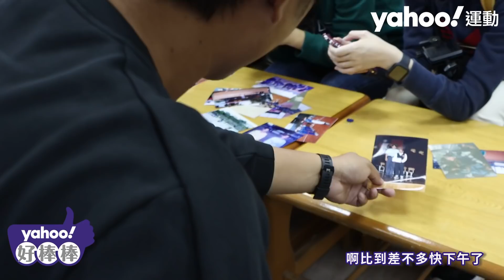四兄弟最調皮的是他！高國輝、羅國華 光復國小爆料大會【Yahoo好棒棒】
高國輝、羅國華回母校光復國小，回憶小時候的糗事，連教練都加碼爆料小弟國麟的膽子「真的好大」！
0:00 開場
0:09 主持人芷儀歡迎來賓高國輝
0:31 高國輝回憶光復少棒時期
01:10 高國輝爆料弟弟小時候耍小聰明偷懶
01:43 高國麟綽號「光復大輪胎」的由來
02:04 教練爆料羅國華小時候的調皮事蹟
03:19 羅國華回憶小時候如何搗蛋
04:15 教練陳劍榮 細數高國麟人小鬼大趣事
05:01 光復少棒時的周思齊 拿過全壘打王
05:31 芷儀帶隊吃大家都說讚的肉羹麵
06:29 光復國小OB賽當日盛況
06:32 高國輝吞K回家
08:14 羅國華分享光復少棒OB賽會長的心情